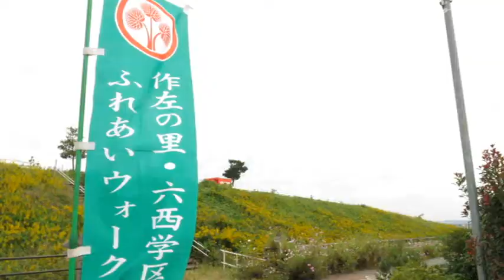岡崎市（公式）/六ツ美西部学区（チャンネルおかざき「岡崎まちものがたり」平成29年10月11日～10月20日放送）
岡崎市の南西部にあり、宮地町、赤渋町、法性寺町、中之郷町の４町から成る六ツ美西部学区。映像では、４つの町の歴史や文化を町ごとに振り返ります。
宮地町で紹介するのは、犬頭伝説の地として伝わる「糟目犬頭神社」。ここには、日本一短い手紙の送り主としてその名が知られる本多作左衛門重次の石碑も残っています。その他に、赤渋町の「御鍬神社」や法性寺町の「法性寺」、中之郷町の伝統芸能「チャラボコ太鼓」をご紹介します。